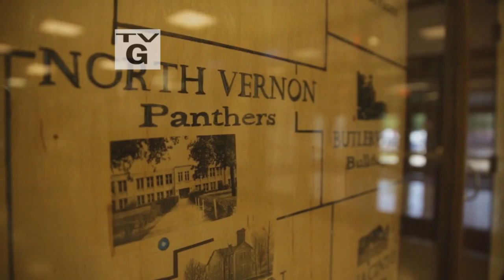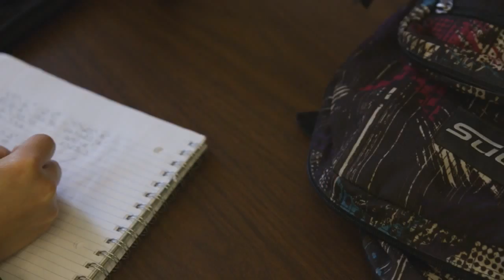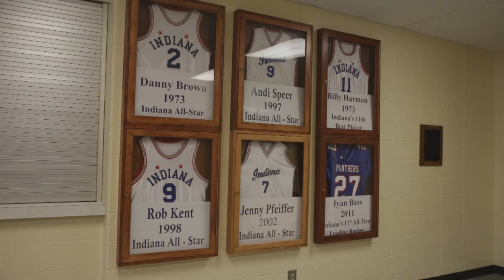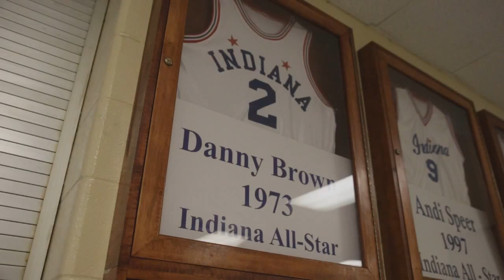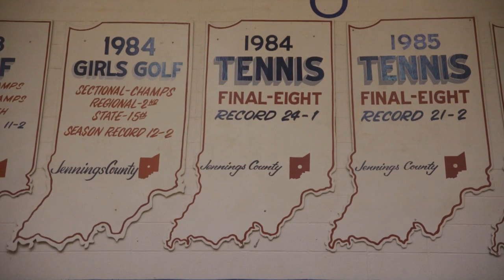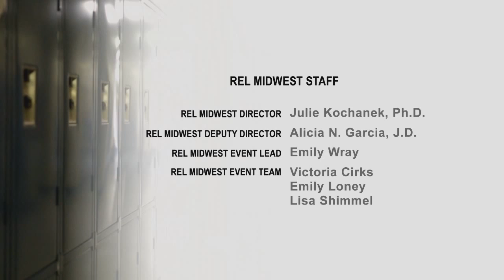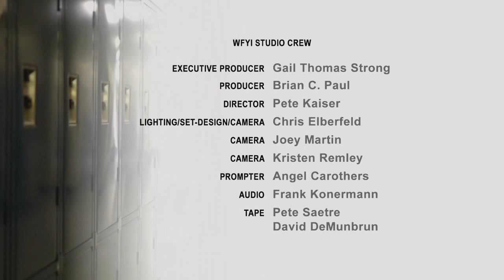Dropout Prevention in Rural Schools (REL Midwest)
Regional Educational Laboratory (REL) Midwest and its Rural Research Alliance hosted the filming of “Dropout Prevention in Rural Schools,” a one-hour Making Connections public television event designed to explore the unique challenges that rural districts face in regard to supporting students at risk of dropping out of high school. The telecast aired October 2015 on WFYI in Indianapolis.